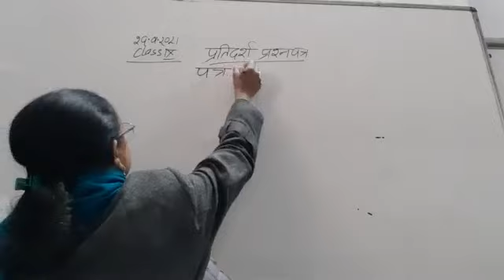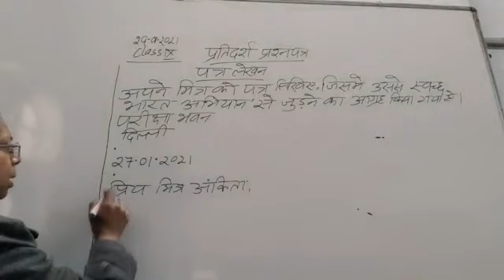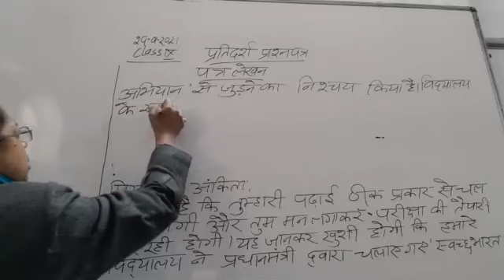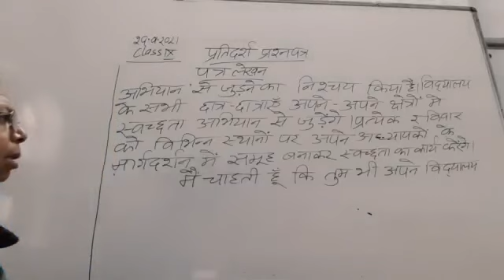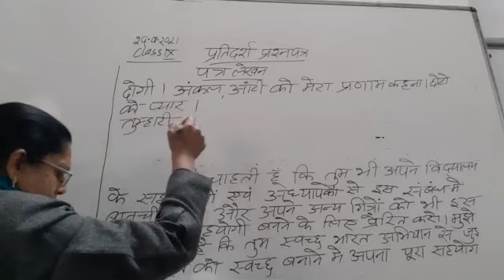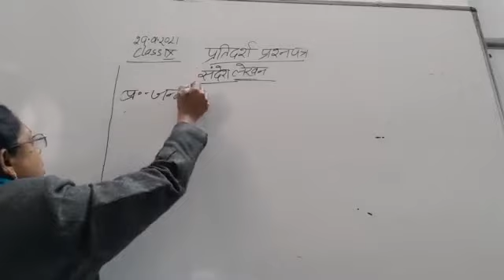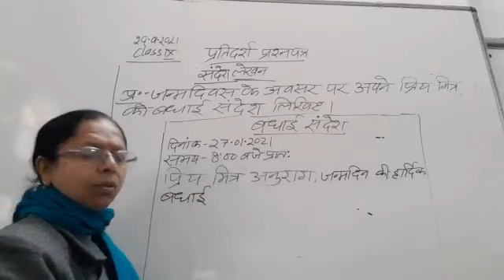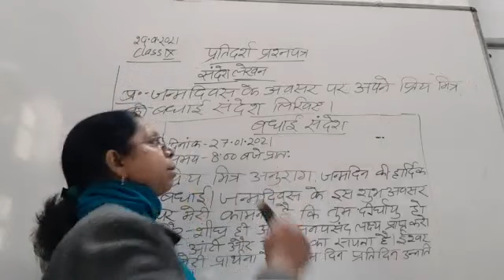Class IX Hindi 29 01 2021 by Dr Sadhana Chatterji